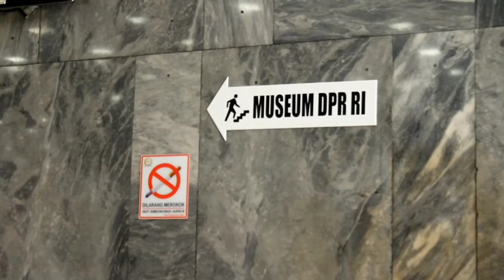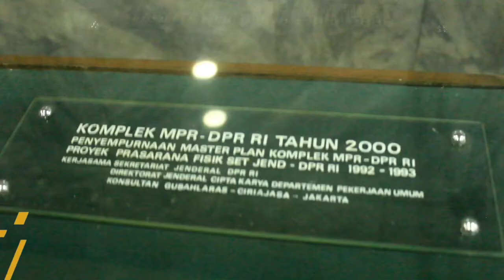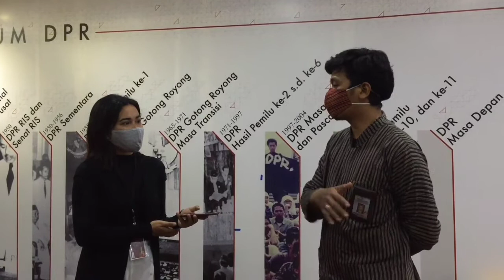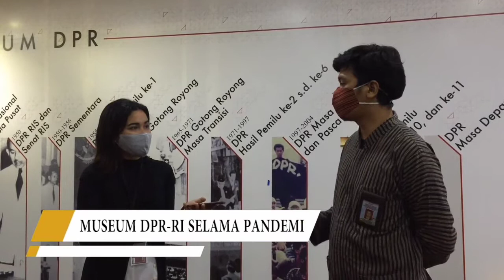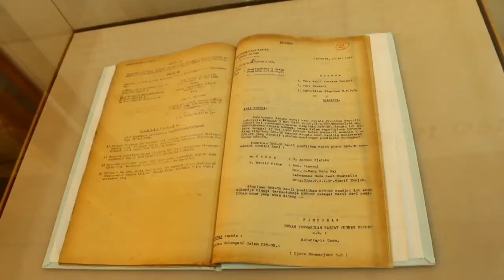TUGAS AKHIR MAGANG TVR PARLEMEN : MUSEUM DPR-RI SELAMA PANDEMI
Reporter, penulis naskah : Cecilia Elizabet
Kameramen : Agista Puspa
Editor, VO : Bella Karina